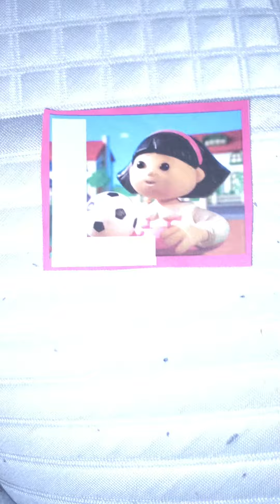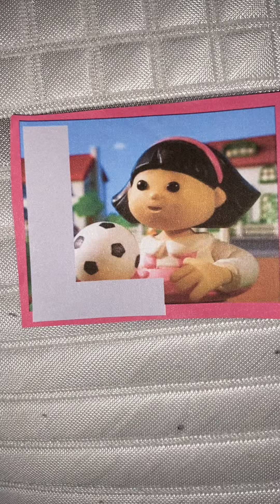ABC Alphabet Rhymes For Kids L is for Lion 🦁